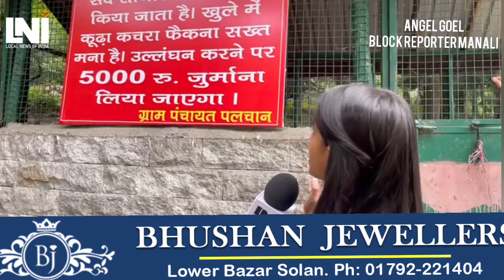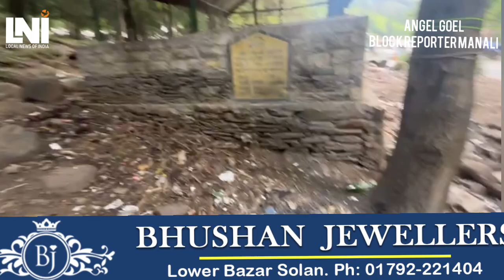कूड़ा घर में तब्दील होती जन्नत सोलांग वैली।